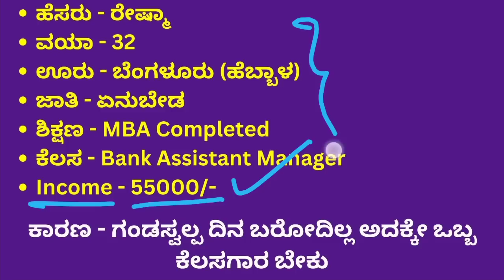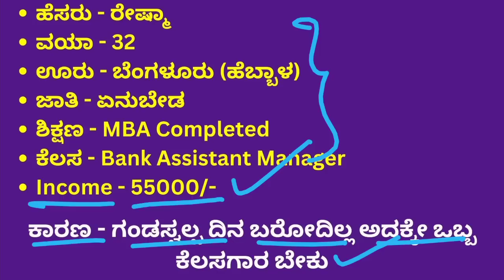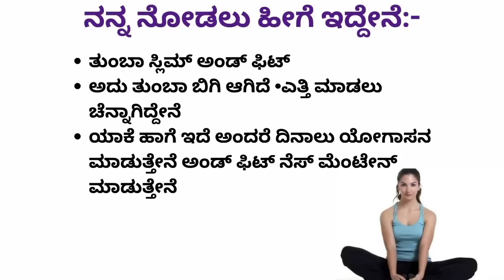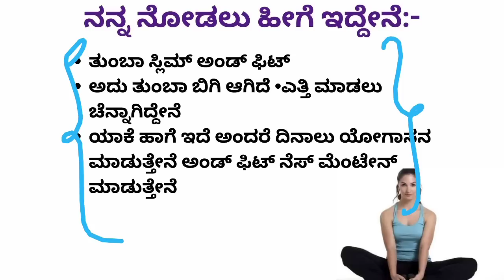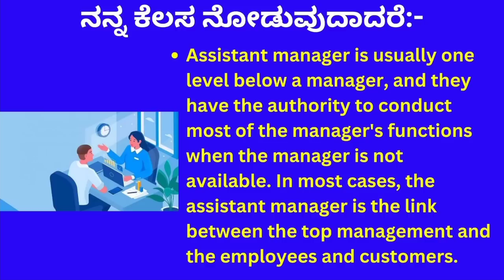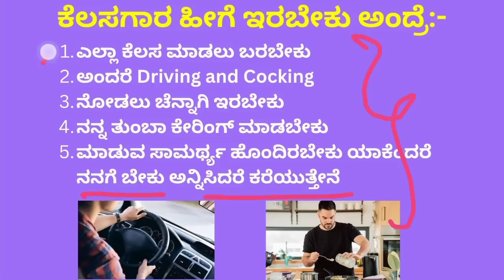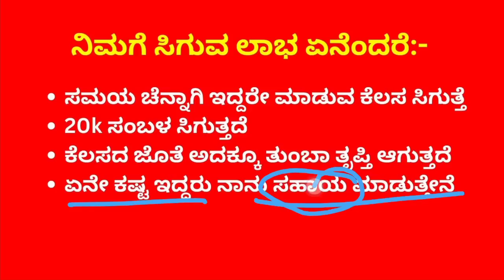Ganda videshakke hogiddane obba olle kelasagara beku